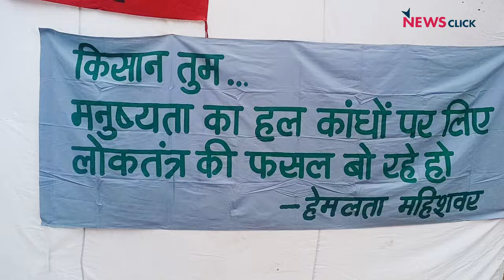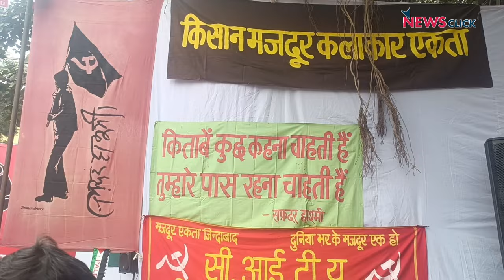सफदर हाशमी शहादत दिवस: न्याय की लड़ाई और बुलंद होगी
1 जनवरी 2024 को सफदर हाशमी की शहादत दिवस पर हर साल की तरह झंडापुर, साहिबाबाद में मज़दूरों और रंगकर्मियों ने उन्हें याद किया। जन नाट्य मंच (जनम) के संस्थापक सफ़दर हाशमी पर 1989 में यहीं झंडापुर में ‘हल्ला बोल’ नाटक करते हुए सत्ता पोषित गुंडों ने हमला किया और उनकी हत्या कर दी। उसी के प्रतिरोध में यहां हर बरस नाटक किया जाता है। इस साल भी यहां  के डॉ. अंबेडकर पार्क में मज़दूरों और कलाकारों का साझा कार्यक्रम हुआ जिसमें नुक्कड़ नाटक और गीत प्रस्तुत किए गए। मज़दूर नेताओं ने भी आम सभा को संबोधित किया। देखिए NewsClick की ग्राउंड रिपोर्ट